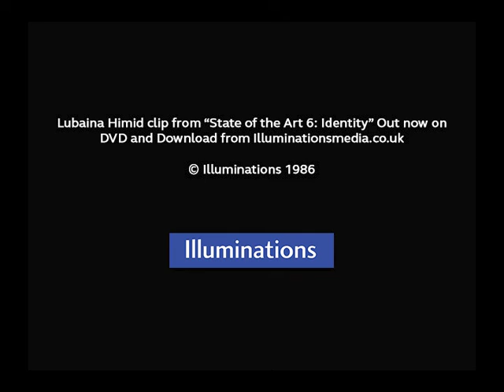Lubaina Himid - State of the Art clip (1986)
This is from the final episode of State of the Art, a series of documentaries about the visual arts in the 1980s.

Filmed in Europe, the United States and Australia in 1985-6, the six programmes feature many key artists including -- in addition to Lubaina Himid -- Jean-Michel Basquiat, Andy Warhol, Cindy Sherman, Antony Gormley, Hans Haacke, Eric Fischl and Joseph Beuys. The films also explore the intellectual context of the time and the ideas of post-modernism.

The series was originally seen on Channel 4 in Britain, and then shown in more than 20 countries.